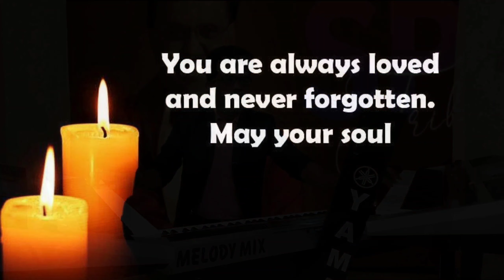A Tribute to Legendary Singer S. P. Balasubrahmanyam | GANESH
On the Birth anniversary of S. P. Balasubrahmanyam , Melody Mix humbly presents to you a musical tribute and a grand salute with this beautiful song.

Recreated by Ganesh (Keyboard Player, Andaman)
Melody Mix (A Professional Band)